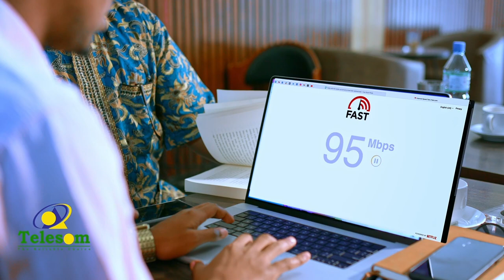Faafaahino ka soo baxay toogasho maanta ka dhacday garoonka diyaaradaha Garaad Wiilwaal ee Jigjiga.